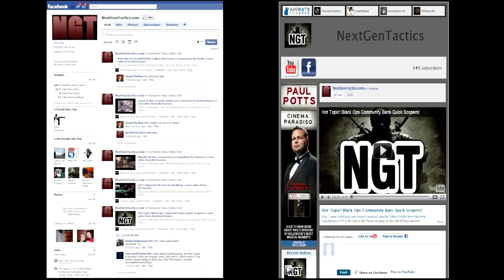She plays with GUNNS! Live Commentary